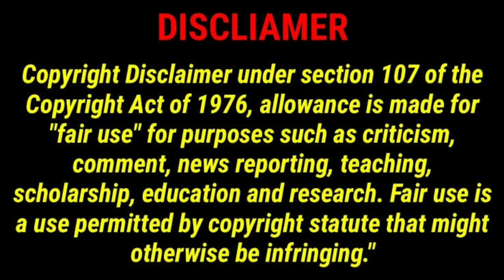TOP 10 MONSTERS OF MONSTERVERSE/PRIMEX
HI I AM PRIME AND THANK YOU FOR READING THE DESCRIPTION.
I AM A INDIAN YOTUBER.I MAKE VIDEOS ON MYSTREY,SCIENCE,ANIME,MARVEL SUPERHEROS AND MONSTERS.